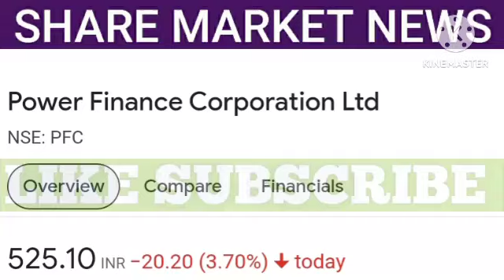PFC SHARE LATEST NEWS | PFC SHARE TARGET | PFC SHARE PRICE | PFC SHARE ANALYSIS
1. All the information related to stock market.
2. Potential Swing trades.
3. Nifty and Bank Nifty calls.